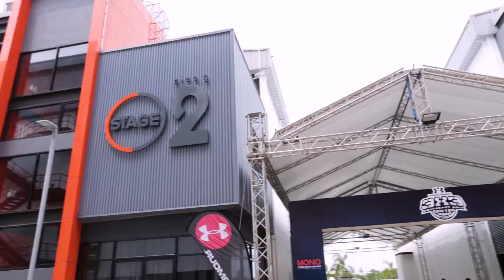UA3X3 Thailand Highlights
The Ultimate 3-on-3 Basketball Tournament: UA3X3 Thailand went down on 21st July. Congratulations to the top U18 boys and girls teams who have won the once in a lifetime opportunity to represent Thailand at the UA3X3 Finals in Manila on Sept 7 in front of a very special crowd.